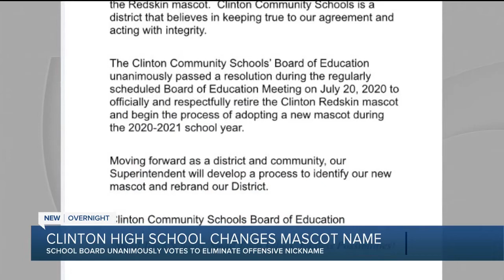Clinton High School changes mascot name